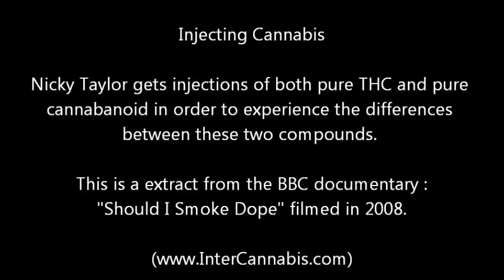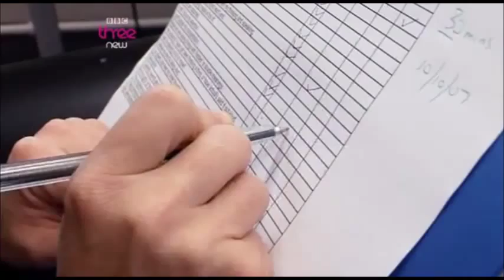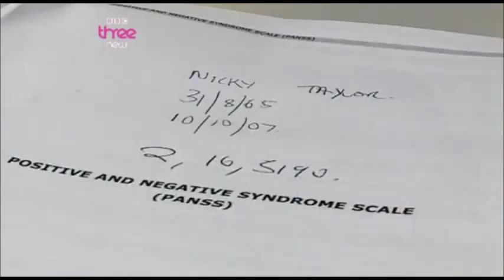Cannabinoides inyectados por vía intravenosa.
Extraído del documental de la BBC "Should I smoke dope" (2008).